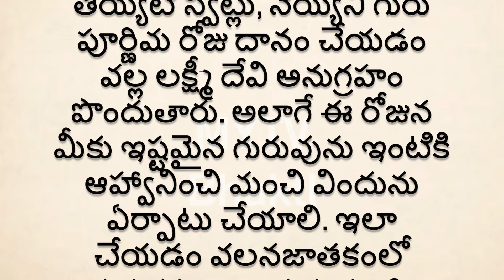గురు పౌర్ణమి రోజు ఈ పనులు చేస్తే లక్ష్మీ దేవి అనుగ్రహం పొందుతారుgurupurnima gurupurnima2024 ,new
MYTV Bhakti
gurupurnima ,gurupurnima 2024 ,gurupaurnima ,gurupaurnami

New,newvideo,viralvideo,viral,latestvideo,latest,money,new video,latest video,viral video,laxmi,today,video, durgapuja, durga,new,NEW,New,
spirituality ,interestigfacts,shortvideo, mytvbhakti,devotional,interesting ,interestingfacts,

devotional,bhakthi,talapatra,dharmasandehalu,jeevithasatyalu,